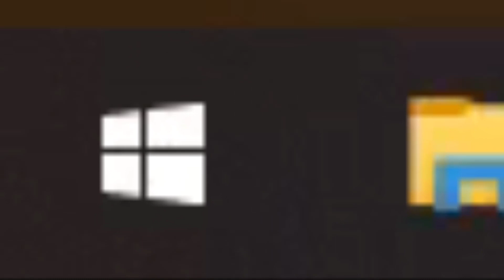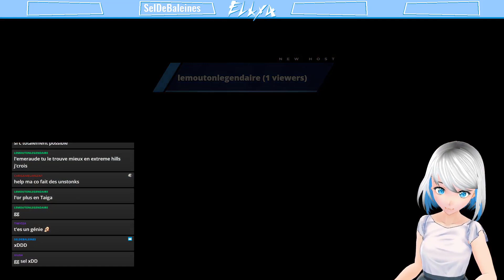DÉJÀ LA FIN ! (Minecraft Hardcore) | Elkya | VTUBER FR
Et bien... Ça à été rapide !
Attendez, quoi ? Elkya se met au montage dynamique !?